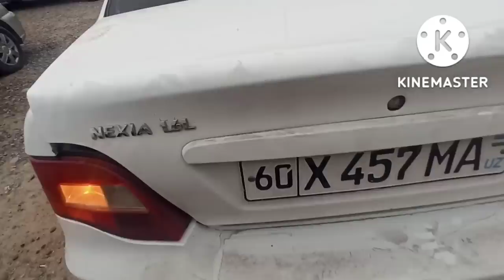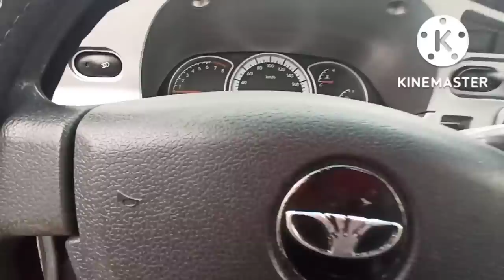1-НОЯБР ОНИКС СОТУВДА НЕКСИЯ 1_2 КОБОЛТ НАРХЛАРИ АНДИЖОН МАШИНА БОЗОРИ 2022